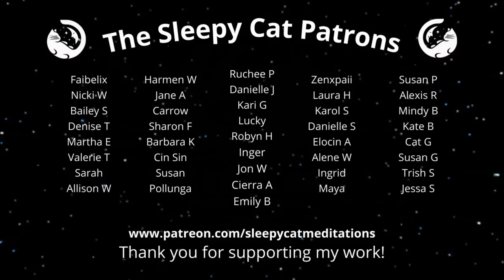Floo Powder & Platform 9 3/4 - Harry Potter Inspired Sleep Story ('Yer a Wizard') Episode 4 of 16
Welcome back to Yer a Wizard, and episode 4 of your adventure. Tonight you start your day in the Leaky Cauldron, with a wizard's breakfast, before meeting a new companion and taking a journey through the mysterious floo network, arriving in the heart of Kings Cross Station. And then, Platform 9 3/4 awaits...

TIMESTAMPS:

(00:00) Introduction
(01:14) The Leaky Cauldron
(09:05) A Wizard’s Breakfast
(16:23) An Old Friend
(18:17) The Hidden Room & A New Friend
(23:05) Floo Powder
(27:25) Kings Cross Station
(34:11) Platform 9 ¾
(40:17) Sleep Music Ambience